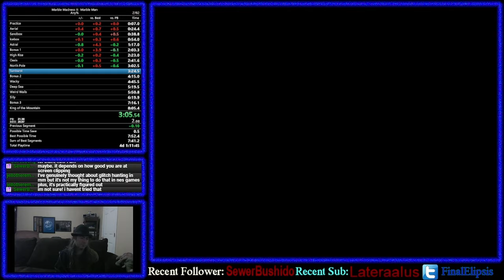Marble Madness II - 8:03.817 [WR]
Finally - The Good Speedrun™!

No deaths or major mistakes at all! Small ramp miss in Sunburst for ~1 second and a little trouble getting forked in Wacky, but that is IT.

Huge thanks to my friends and partners who spent so many hours watching and supporting me. I am DONE with Marble Madness II for awhile.